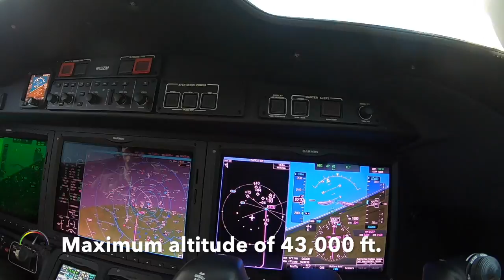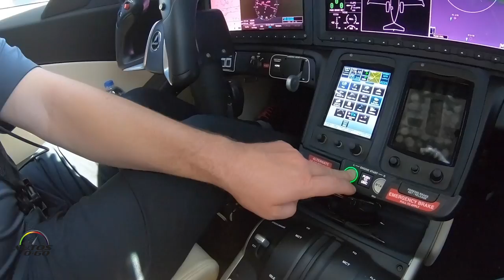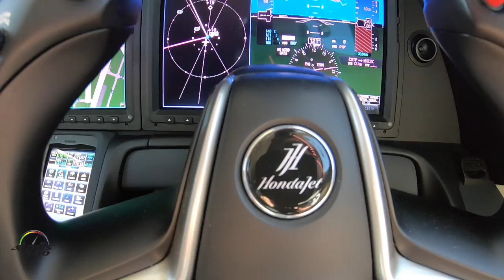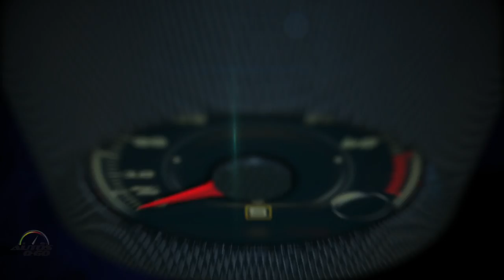HondaJet demo flight over the Twin Cities; St. Paul-Minnesota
The HondaJet is the fastest, highest-flying, quietest, and most fuel-efficient jet in its class.

The HondaJet incorporates many technological innovations in aviation design, including the unique Over-The-Wing Engine Mount (OTWEM) configuration that dramatically improves performance and fuel efficiency by reducing aerodynamic drag.

The OTWEM design also reduces cabin sound, minimizes ground-detected noise, and allows for the roomiest cabin in its class, the largest baggage capacity, and a fully serviceable private aft lavatory.

The HondaJet is equipped with the most sophisticated glass flight deck available in any light business jet, a Honda-customized Garmin® G3000 The HondaJet is Honda's first commercial aircraft and lives up to the company’s reputation for superior performance, efficiency, quality and value.